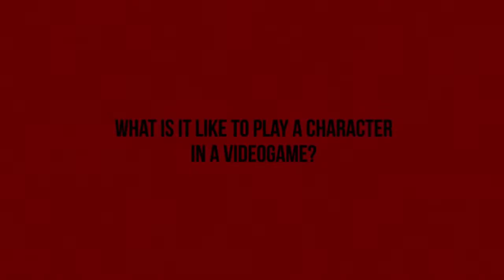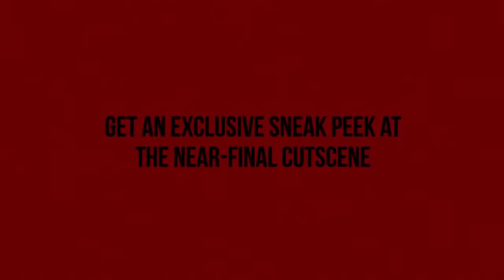Hitman Absolution Powers Booth and Shannyn Sossamon trailer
Powers Boothe and Shannyn Sossamon talk about their respective roles of Benjamin Travis and Jade in Hitman: Absolution.